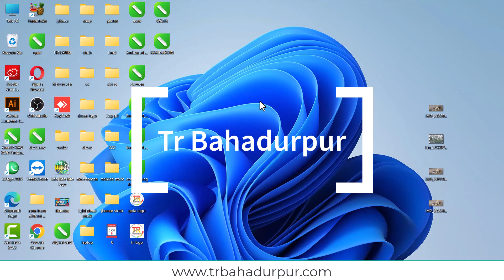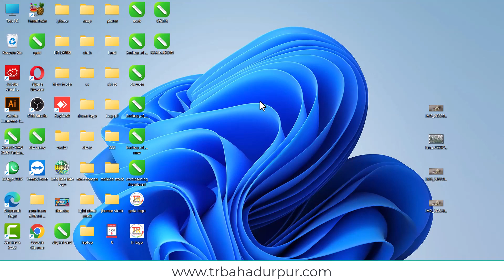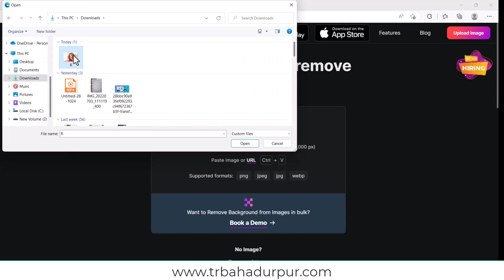removing background in 5 seconds no need photoshop | trbahadurpur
New 2022 | Remove background in 5 sec | trbahadurpur

is video me maine apko photo ka background remove krna bataya hai jise dekhne ke baad apko kaafi help milega.
to puri video dekhe achche se smjhe aur fir enjoy kre , haa like bhi kar dena yaar bahut mehnat lagti hai video banane me

⚫ Mouse pad